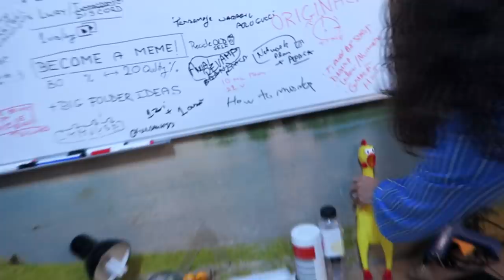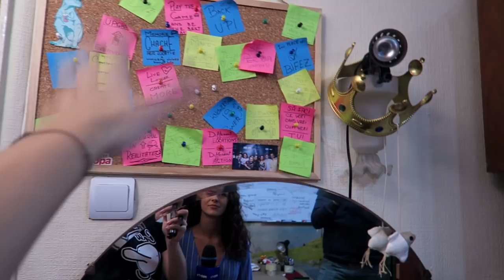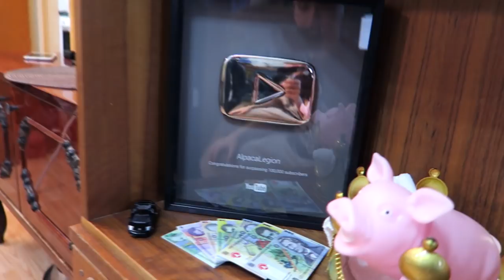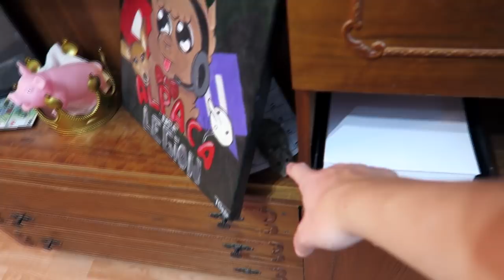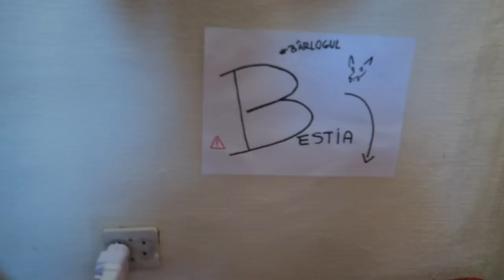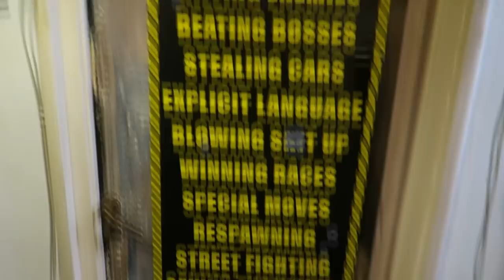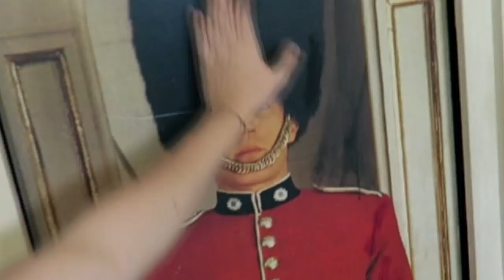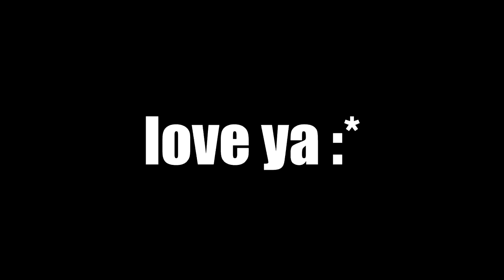TURUL CAMEREI cu RALUCA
⭐Show-ul meu de pe ProTV Plus Acum stiti de ce Tessy este o bestie :)
▼JOCURI IEFTINE▼

.{OYO }. { OYO}.
.{. }. 💖Alpaca is Love, Alpaca is Life💖. {. }.
.{. }o. o{. }.